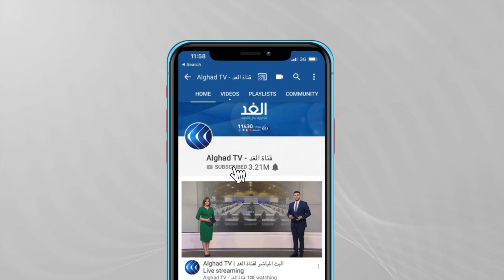تسريبات عن ملامح النظام المقبل في أفغانستان بعد سيطرة طالبان .. ما التفاصيل؟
أعلن الرئيس الأمريكي جو بايدن أنه لا يعتقد أن حركة طالبان غيرت سلوكها، داعيًا إياها إلى تقرير ما إذا كانت تريد أن يعترف المجتمع_الدولي بها. وأضاف بايدن في مقابلة تليفزيونية أنه يمكن ممارسة الضغط دبلوماسيا واقتصاديا ودوليا على طالبان لإجبارها على تغيير سلوكها. كما أكد الرئيس الأمريكي أن الخطر على الولايات المتحدة من سوريا وشرق إفريقيا أكبر بكثير مما يأتي من أفغانستان. من جانبه ، نفى المتحدث باسم حركة طالبان ذبيح_الله_مجاهد نية الحركة قطع علاقات أفغانستان بأي دولة بعد سيطرتها على كابول. وفي تغريدة له قال المتحدث إن الحركة ترغب في إقامة علاقات دبلوماسية وتجارية جيدة مع جميع الدول، مؤكدا أن ما نشر بهذا الخصوص من شائعات لا صحة لها. كانت الحركة أكدت في وقت سابق أنه سيتم عرض مواقع في الحكومة الجديدة على بعض أفراد الحكومة السابقة. وأعلن الجيش_الأمريكي أنه تمكن من إجلاء نحو سبعة آلاف شخص من أفغانستان منذ الرابع عشر من أغسطس الجاري... المزيد من التفاصيل يتحدث من كابول، مراسل الغد عبد الله نادر، مع يارا حمدوش، عبر الفقرة الإخبارية.